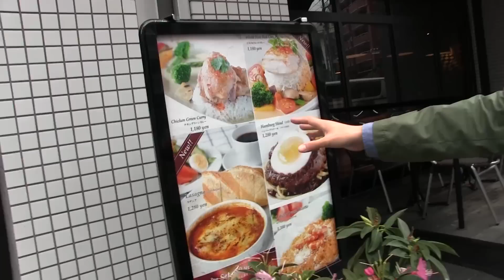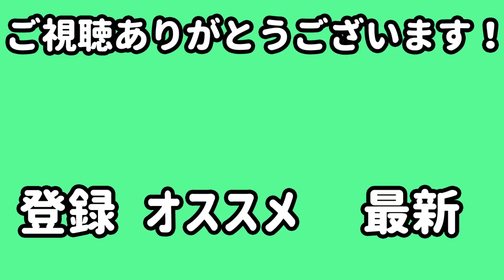【高カロリー】悪魔のサンドイッチが悶絶級の旨さで食欲で抑えきれない！【佐久間一行＆はいじぃ】 Devil's Sandwich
こんな たまごサンド、見たことない！！

※通販はこちら